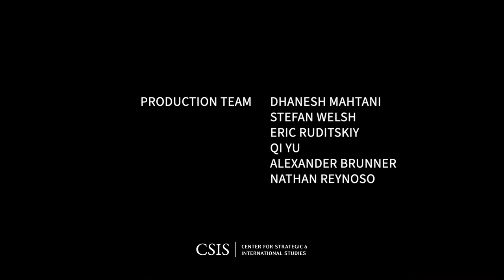The Nuclear Posture in Review: PM Session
Today’s nuclear landscape is more complicated than ever. Russia’s invasion of Ukraine, accompanied by overt threats of nuclear use, has renewed questions about U.S. nuclear strategy and what to do if deterrence fails. China’s rapid expansion of nuclear modernization projects poses new and unique challenges for multi-actor deterrence. The recent collapse of several arms control agreements has led to deep questions about the future of strategic cooperation between the United States and its adversaries. And fulfilling promises to reduce the role of nuclear weapons in the U.S. security strategy is increasingly difficult given the reality of the current strategic environment. With growing anticipation of the U.S. Nuclear Posture Review (NPR) and the rollout of “integrated deterrence” as a guiding principle for U.S. strategy, the CSIS Project on Nuclear Issues (PONI) will host a conversation to unpack questions about the future of deterrence, arms control, and the creation of U.S. nuclear strategy.

Agenda
12:00 PM      Lunch

12:45 PM      Panel 2: The NPR Process and Policy Decisions

What is the purpose of NPRs, how are NPRs drafted, and how have these processes changed over time? Should future U.S. administrations conduct NPRs, and, if so, how can this process be improved? What impact do changes in NPR have on the deterrence landscape? What can we expect in the 2022 NPR? How do allies and proliferation concerns inform the NPR process?

Chair:
Kelsey Hartigan, Deputy Director & Senior Fellow, CSIS PONI

Panelists:
Elaine Bunn, Non-Resident Senior Advisor, CSIS PONI
Dr. Robert Soofer, Adjunct Associate Professor, Georgetown University and Non-Resident Senior Associate, CSIS
Greg Weaver, Principal, Strategy to Plans, LLC

2:00 PM        Break

2:15 PM        Panel 3: Integrating Arms Control and Deterrence

How can arms control and deterrence work in tandem? What is the future of strategic arms control, and how does the ongoing Ukraine crisis impact the prospects for nuclear arms reductions in the short and long term? How are arms control efforts perceived by allies? And how might U.S. arms control policy be perceived by deterrence skeptics?

Chair:
Dr. Heather Williams, Director & Senior Fellow, CSIS PONI

Panelists:
Rose Gottemoeller, Lecturer, Stanford University
Dr. Brad Roberts, Director, Center for Global and Security Research, LLNL
Gaukhar Mukhatzhanova, Director, International Organizations and Non-Proliferation Program, Vienna Center for Disarmament and Non‑Proliferation

 4:00 PM       End of Conference

This event is made possible by support from Northrop Grumman
Corporation.